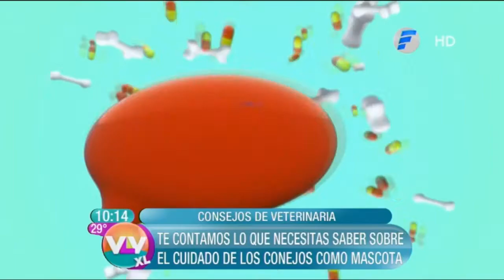Recomendaciones para el cuidado de los conejos | Veterinaria en Vive la Vida XL